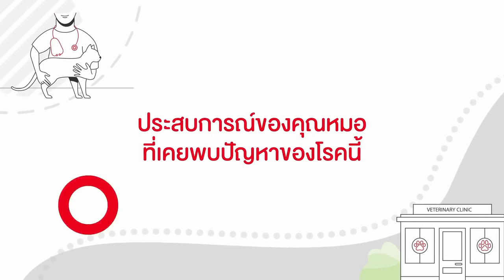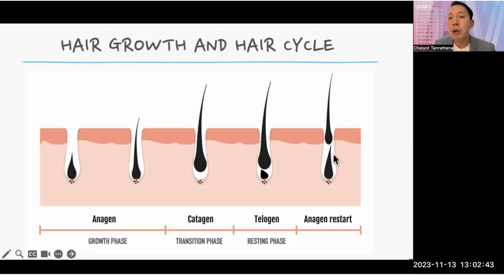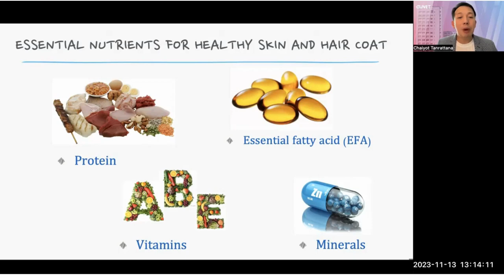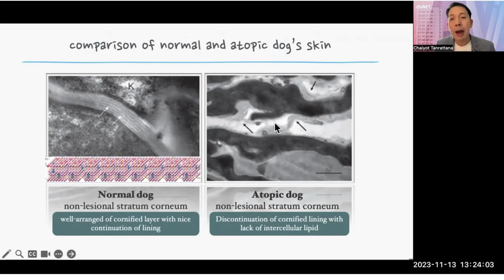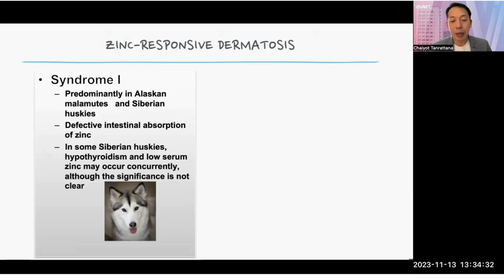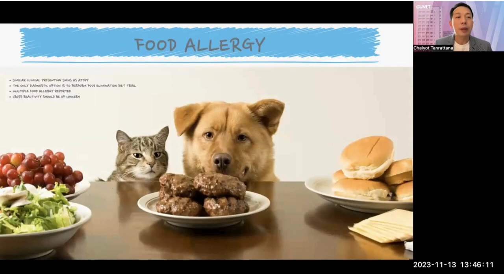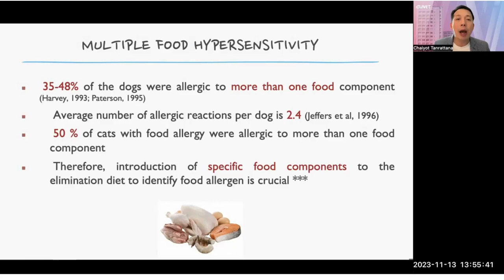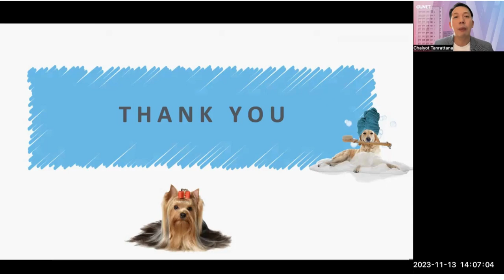VSA roadshow ครั้งที่ 5- Nutrition for Dermatologic problem in Dogs and Cats